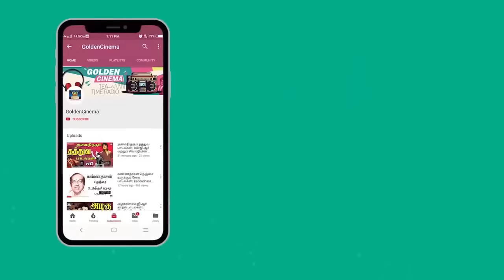இரவில் கேட்கும் தரமான சோக பாடல்கள் | Iravil Ketkum Soga Padalgal | 60s Sad Songs.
Winner Music